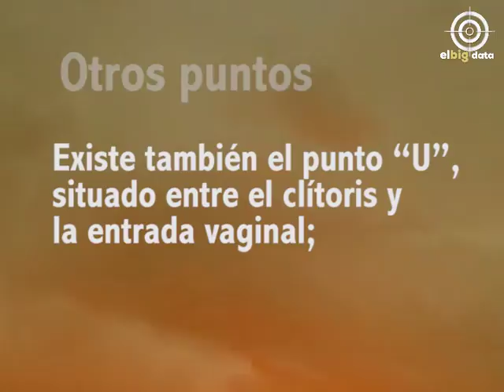Orgasmo Femenino ¿cómo conseguirlo?